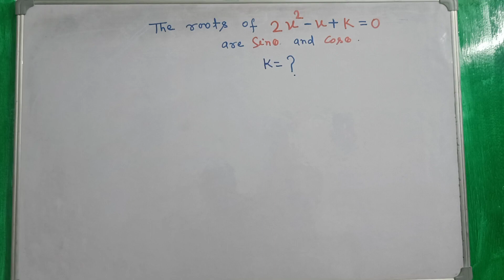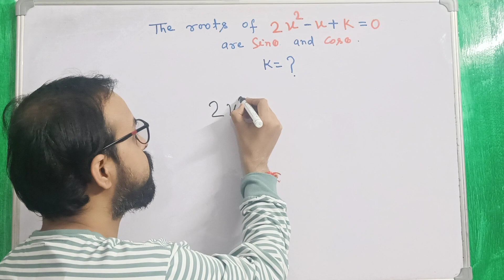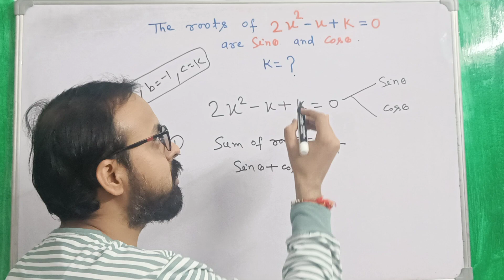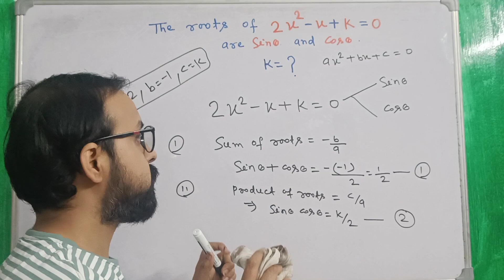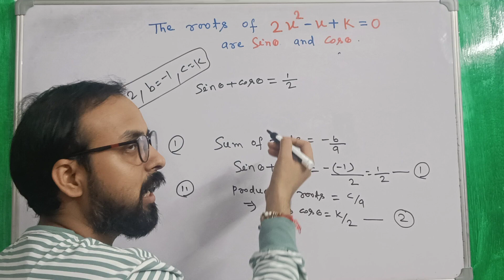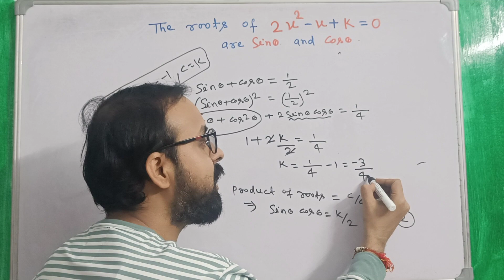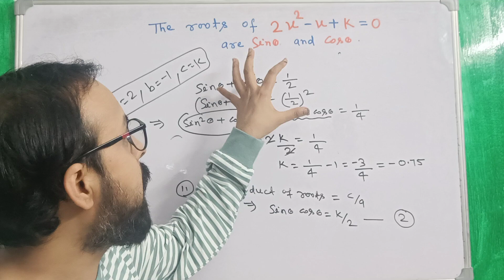The roots of 2x^2- x+ k =0 are Sin(θ) and Cos(θ). find k.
How to Solve this crazy hard question ? || Quadratic equation || Trigonometry